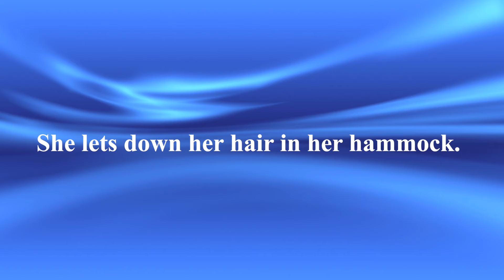English Languages (ESL / EFL) Idiom Lesson: To Let Down [One's] Hair